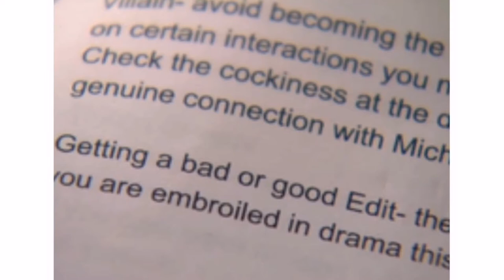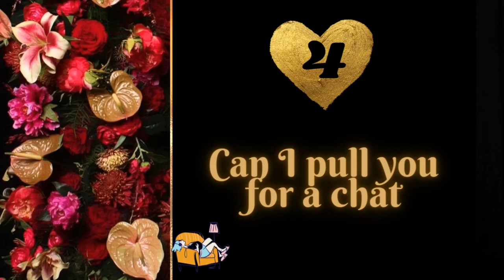The Bachelorette Week 1 Season Premiere Michelle's Journey for Love Begins | Couch Potato Recap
Michelle Young bachelorette season has premiered. Michelle wants to emulate her parents' successful relationship.

Here's night one of her journey to find love. Let's embark this journey with her.